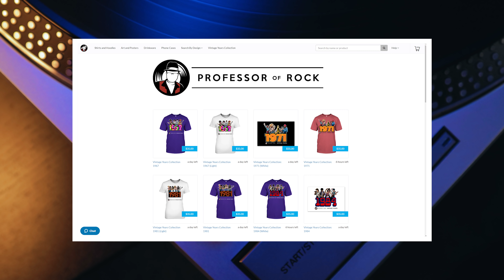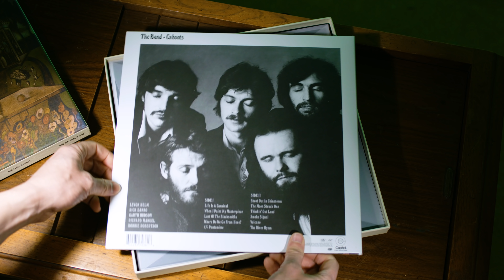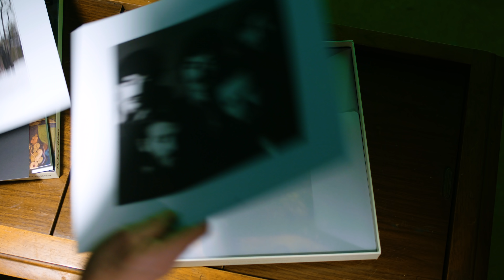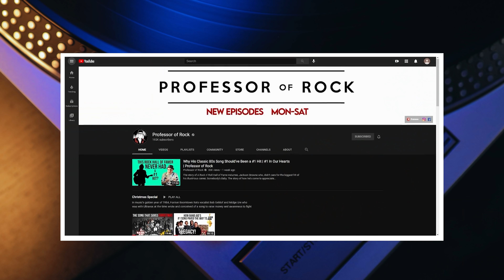Unboxing The Band’s 70s album Cahoots- 50th Anniversary: Super Deluxe Edition With Song Stories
They were called THE BAND, the epitome of the rock and roll revival in the 60s and 70s. How Levon Helm, Robbie Robertson, Richard Manuel, Rick Danko and Garth Hudson created timeless song like The Weight and The Night They Drove Old Dixie Down.  We also unbox  one of The Band’s classic albums Cahoots- 50th Anniversary: Super Deluxe Edition Box Set,

Executive Producer
Brandon Fugal

Honorary Producers

Dawgfan, Joseph Putynkowski, Sam Cohen, Farah Khemili, Junal Garnett, Anthony Sipes, Auqaman 7801

- 100 Best Selling Albums
- Ultimate History of 80s Teen Movie
- 80s to 90s VHS Video Cover Art

Hey music junkies and vinyl junkies Professor of Rock always here to celebrate the greatest artists and the greatest 70s songs of all time for the music community and vinyl community with music history video essay's. If you’ve ever owned records, cassettes and CD’s at different times in you life or still do this is your place  Subscribe below right now to be a part of our daily celebration of the rock era with exclusive stories from straight from the artists and click on our patreon link in the description to see our brand new show there.